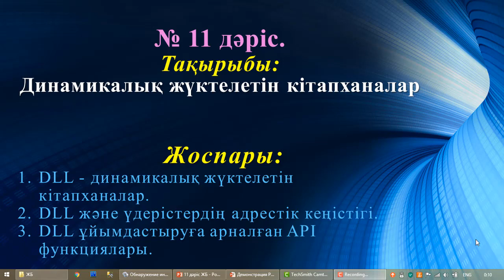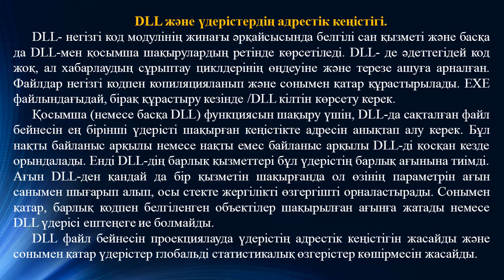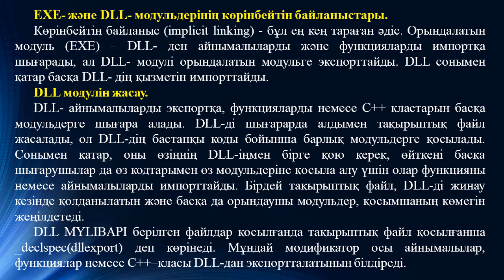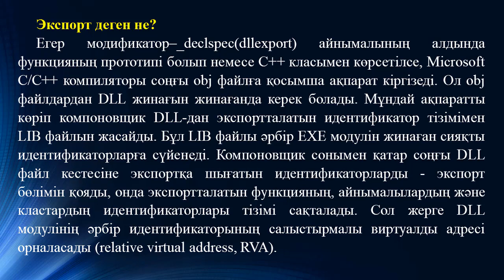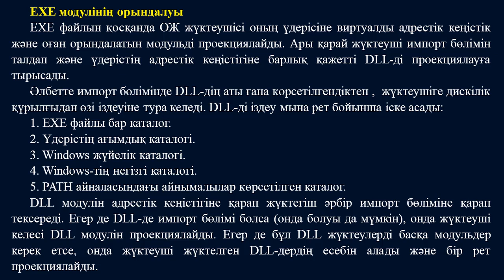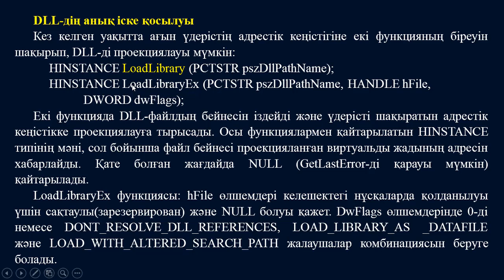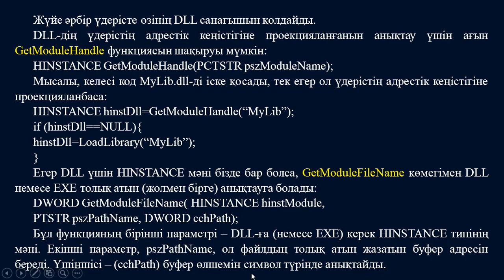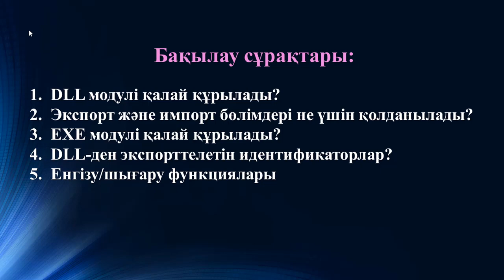Ермагамбетов Т.К. Жүйелік бағдарламалау.11 дәріс. Динамикалық жүктелетін кітапханалар.